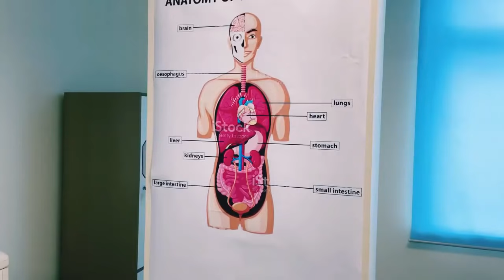ИЧТЭЛ НЬ ЭВГҮЙ БАЙДАЛД ОРУУЛЧИХЛАА |• ICHTEL NI EVGUI BAIDALD ORUULCHIHLAA